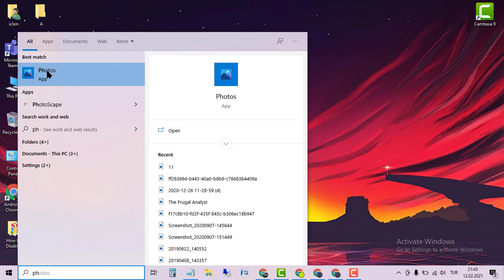Show OneDrive pictures in Photos Windows 10